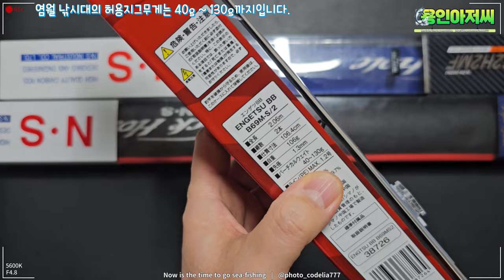(선상참돔타이라바낚시-2편) 참돔타이라바 고수들이 반드시 챙기는 태클. 초보자가 모르는 정말 중요한 2가지?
참돔타이라바 고수들의 준비물이 궁금하지 않으세요?
무엇을 어떻게 준비해야 하고, 어떤 태클을 선택해야 하는지에 대해 말씀 드립니다.

그 중, 무엇이 가장 중요할까요? 참돔타이라바 고수들을 따라 해 보세요.

항상 안낚하시고, 어복충만 하세요~~^^!

00:00 도입부
01:21 중요한 개념 2가지란?
02:33 타이라바 전용 낚시
04:48 타이라바 전용 베이트릴
07:12 타이라바 원줄 합사
08:47 타이라바 헤드
13:09 타이라바 넥타이와 스커트